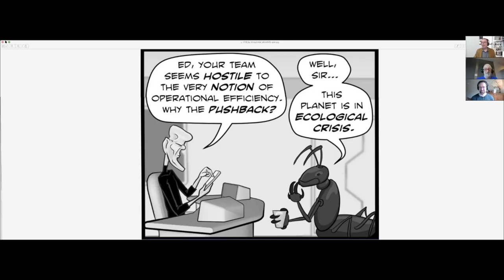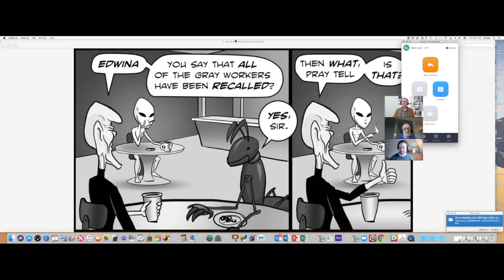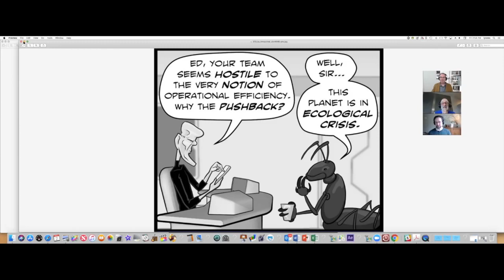Clif High about Trump Impeachment Rumors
john mcafee
Doug Casey
Web bot
Goldsilver
Altareports
crypto365
jsnip4
cryptocondor
crypto zombie
fud tv
Alex Jones
Bo polny
Donald Trump
Edward Snowden
Assange
Bitcoin Predictions